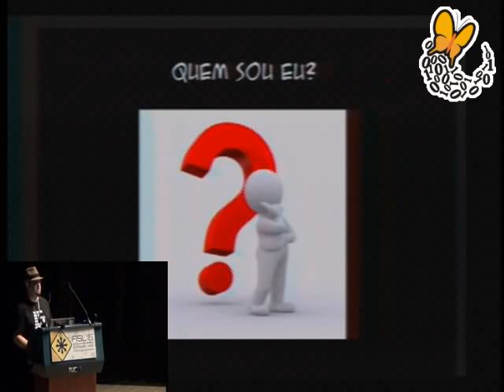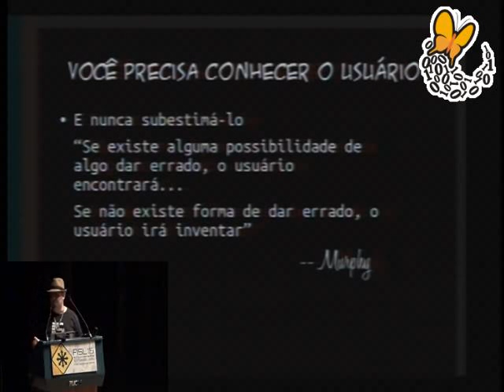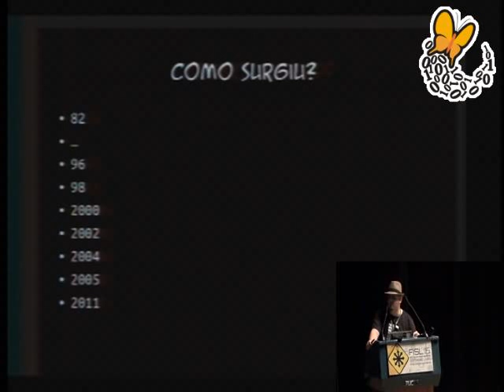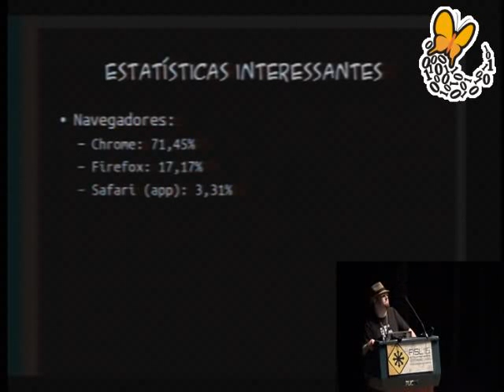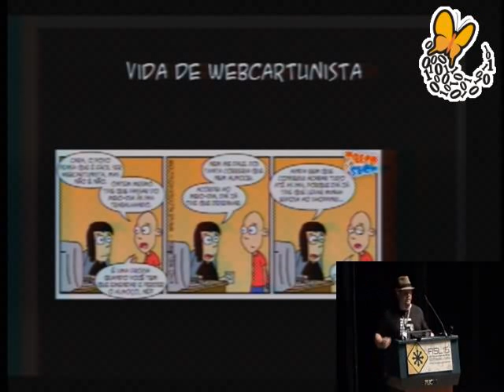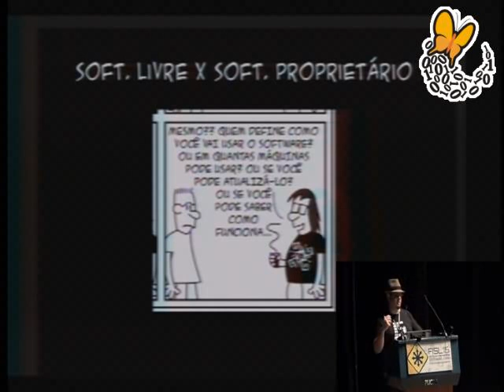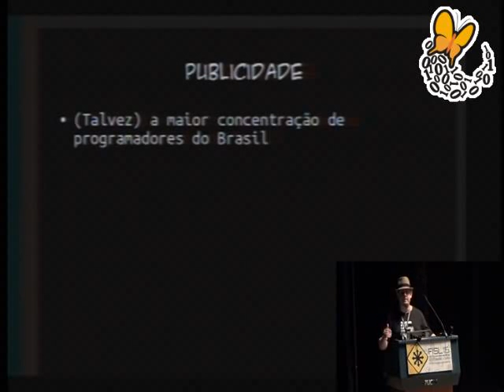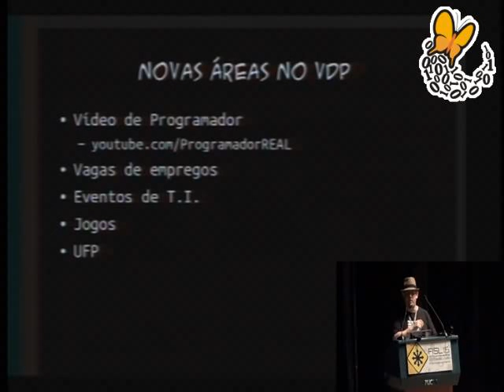Humor, Programação e Software Livre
Aps anos tentando ser levado a srio trabalhando com programao, ele desistiu e aproveitou o software livre para criar humor e descontrao para a vida de programador. Como consequncia, nunca foi levado to a srio (s vezes at demais ). Nesta palestra ele conta histrias vividas antes de depois de criar o Vida de Programador, assim como situaes inusitadas que surgiram justamente por causa das tirinhas. Tambm d dicas de publicao de contedo on-line, discute os limites do humor, da programao e do software livre, apresenta histrias secretas, compartilha sua experincia como vlogger. S no distribui dinheiro.

Andre Noel